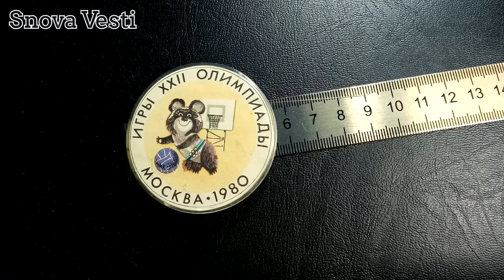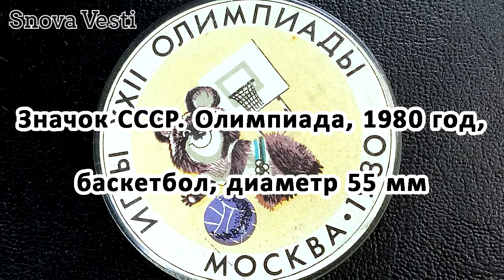Значок СССР. Олимпиада, 1980 год, баскетбол, диаметр 55 мм